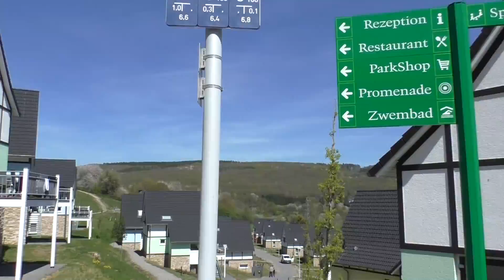Alemanha linda - Feriado em Eifel entre Amigos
Feriado passeando com meus filhos em um lugar paradisíaco!